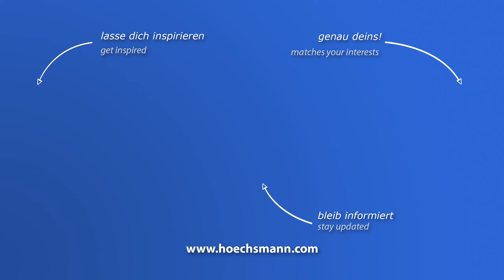HOMAG DRILLTEQ V-200 (Höchsmann Klipphausen)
HOMAG Vertikales CNC-Bearbeitungszentrum DRILLTEQ V -200